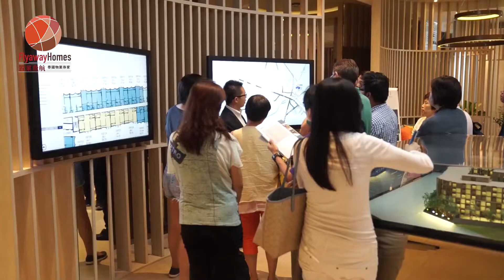泰國買樓：親自睇過先好買 － 9月曼谷米芝蓮睇樓團又黎嘞!!!!!!!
【9月曼谷米芝蓮級睇樓團】

去得睇樓團，睇得升值投資物業的你，對食住要求又點可以少？今次置業飛航帶團友以超值價參加極級優質睇樓團，包保物超所值。團友除咗可以欣賞十幾個大型發展商所推出的最近熱門升值樓盤，更可享受米芝蓮三星餐廳Blue Elephant，必定令你大開眼界。我們更為你安排阿聯酋航班，更可進駐五星酒店Marriot Marquis Queen’s Park萬豪酒店，去過曼谷嘅朋友都知呢間酒店嘅服務同自助早餐數一數二，我哋更有全面服務同專業導賞，包保你賓至如歸，早啲報名，仲可以享有優惠價！

日期：2018年9月20-23日（星期四、五、六、日）

優惠價：港幣3888元

Whatsapp報名：
goo.gl/KZ79PW
goo.gl/YxxpQ8

詳情請致電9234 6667／95280279 ／ 或Inbox查詢

睇樓團內容：
・泰國航空

・四日三夜Marriot Marquis Queen’s Park五星酒店連早餐

・米芝蓮級晚餐Blue Elephant

・專車接送至樓盤睇樓

另外已開10月及11月團，歡迎查詢

行程的機票和酒店由新華旅遊(Licence No. 350196)協辦。

條款及細則:
1. 本公司有權因參加人數不足，機票售罄、酒店房間滿額或其他交通問題等情況下，於出發前七日取消行程，團費悉數退回。
2. 酒店房間如果滿額將會更改至其他同級酒店。
3. 客戶一旦落訂後，除上述情況外，訂金將不會被退回。
4. 顧客如在出發前取消或旅途中自行離團或放棄行程(如膳食、睇樓、住宿等)，均作自動放棄論，餘下之費用概不退回，而離團後之責任自負，一切行動與本公司無關。
5. 本團將安排二人同房，如需轉單人房需另加港幣1,200元。
6. 如在睇樓團中成功置業，可獲團費全數回贈 (如成功購買一個單位，將可豁免一位團費，每人最多只可豁免一位團費)。
7.活動受條款及細則約束，本公司保留最終決定權。